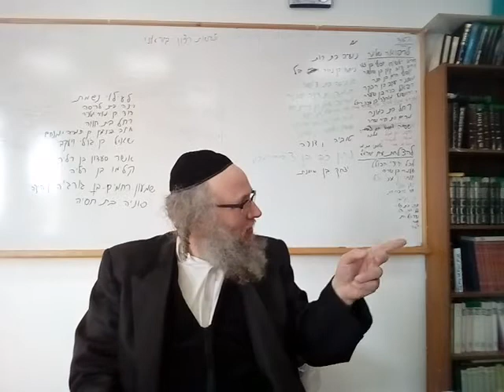על הכושי ובדיחה של הראשונים עברית